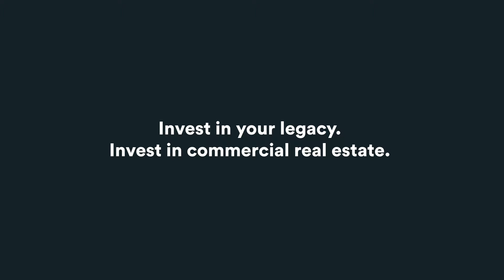Meet Your Summit | Legacy